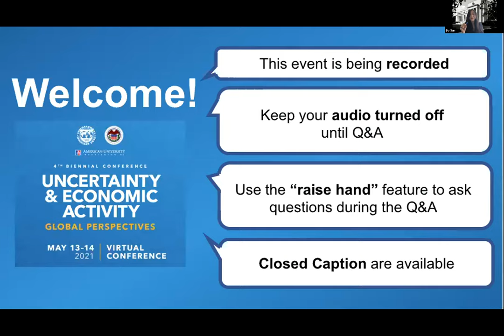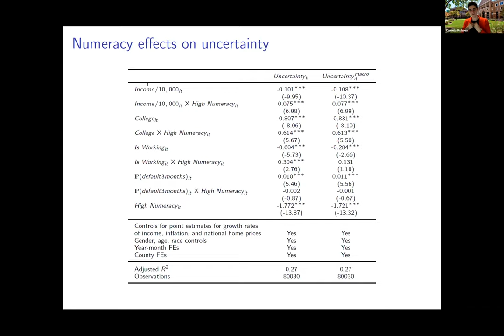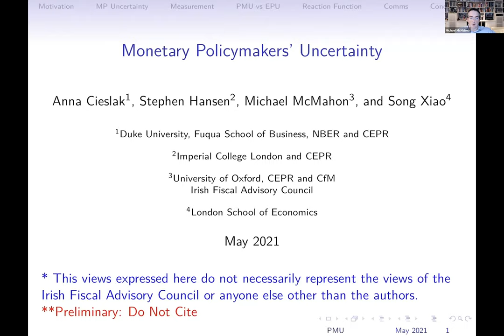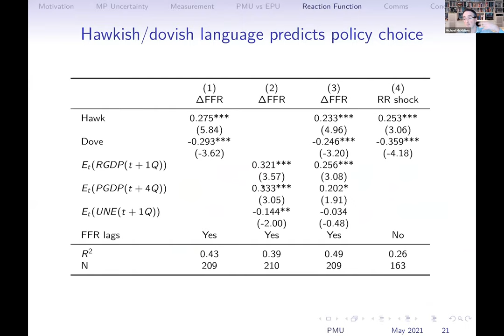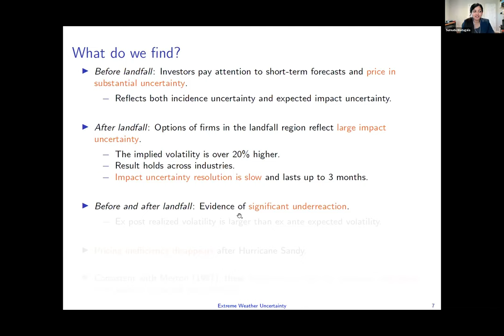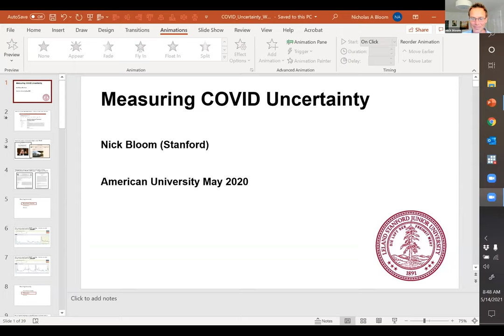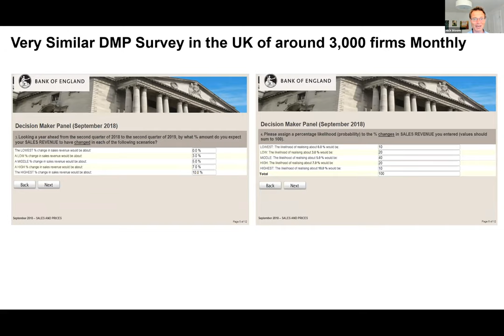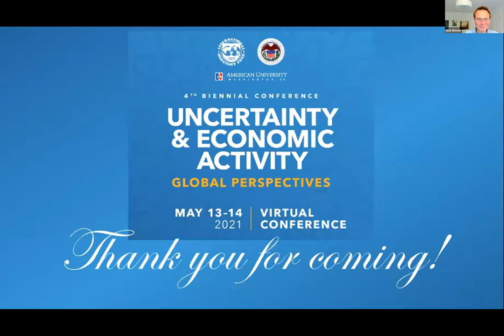Uncertainty and Economic Activity: Global Perspectives, Day 2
Uncertainty and Economic Activity: Global Perspectives
Fourth Biennial Conference | May 13 & 14, 2021

The COVID-19 pandemic has triggered a massive spike in risks and uncertainties. Following the success of the first three conferences in 2014, 2016 and 2018, American University, International Monetary Fund and the Federal Reserve Board jointly organized the 4th biennial conference on “Uncertainty and Economic Activity: Global Perspectives.”